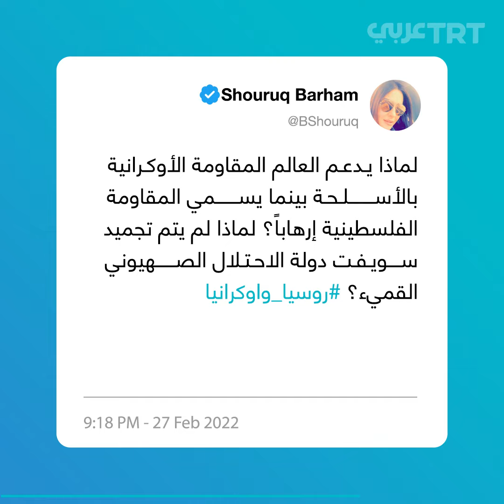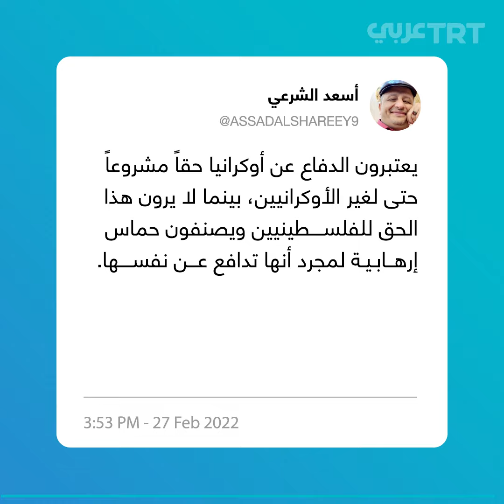"المقاومة إرهاب في الشرق الأوسط وشجاعة في أوروبا"!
"القتال في أوكرانيا شجاعة وفي فلسطين وسوريا إرهاب".. ازدواجية مواقف أوروبية تثير تساؤلات مغردين عرب